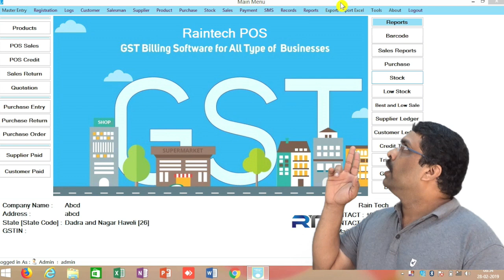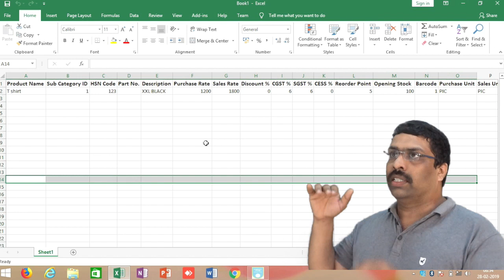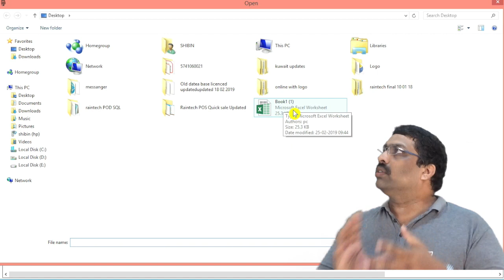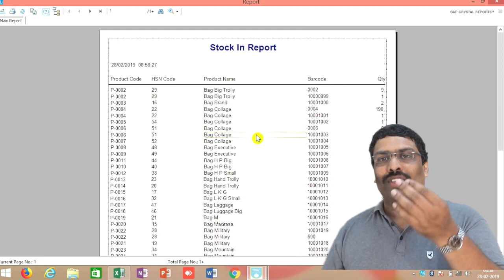GST Billing software how to import products 2019 Ph Yes